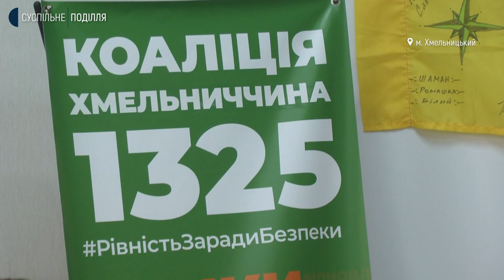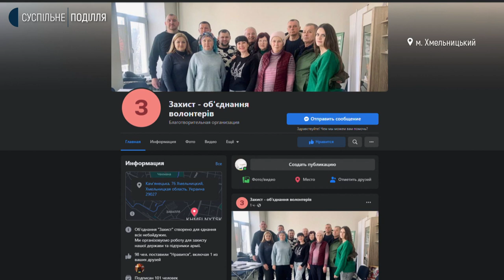У Хмельницькому волонтери об’єдналися задля допомоги військовим та оборонцям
11 волонтерських і громадських організацій Хмельниччини об’єдналися для надання допомоги військовим. Про це розповіла голова громадської організації «Тепло рідних сердець» Леся Стебло. За її словами, усі бажаючі можуть долучитися до допомоги військовим, а також пройти безкоштовне навчання домедичної допомоги. Які продукти та речі у першу чергу потребують військові, та де безкоштовно можна пройти тактичний та медичні вишколи далі у сюжеті Суспільного.